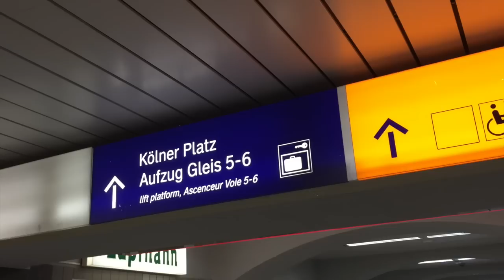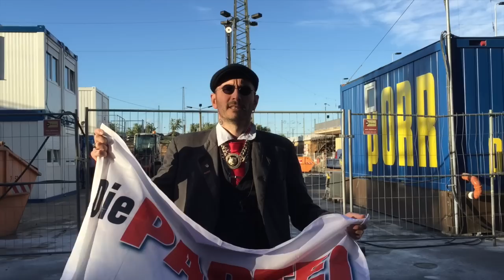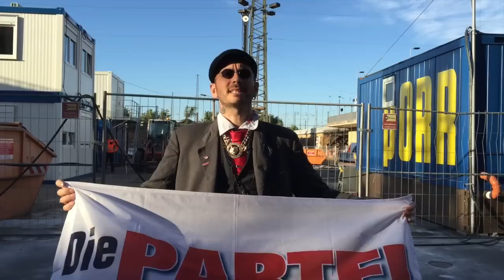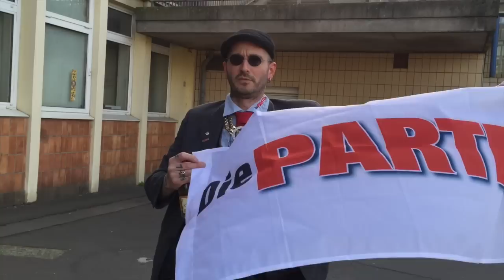DR. Mark Benecke weiht den Kölner Platz in Magdeburg feierlich ein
Die Partei